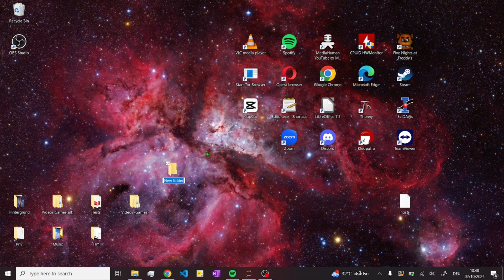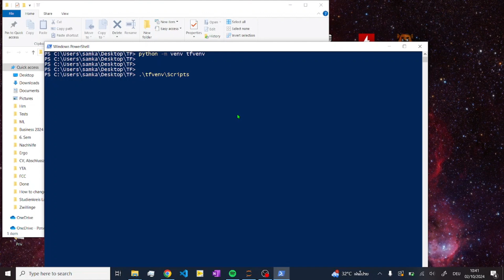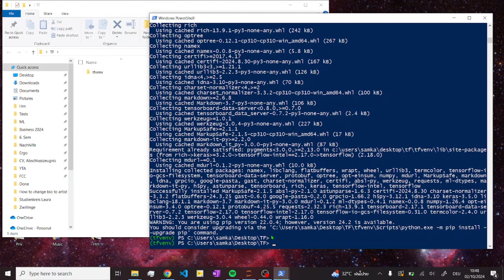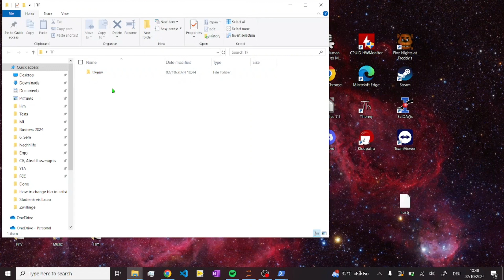How To Install Tensorflow in Jupyter Notebook - Quick & Easy (2024)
Hey in this video I will show you How To Install Tensorflow in Jupyter Notebook.

Commands:
1. python -m venv tfvenv
2. Set-ExecutionPolicy -ExecutionPolicy RemoteSigned -Scope CurrentUser
3. pip install ipykernel
4. pip install tensorflow
5. python -m ipykernel install --user --name=tfkernel

I will also post other Digital Problem Solving Videos on this Channel.